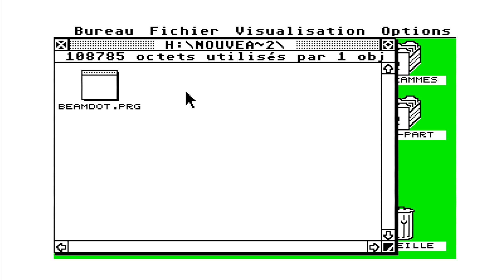BeamdoT, 2017 MJJ ProD Demo On Real ATARI ST Hardware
ConfiG : ATARI STe 4096 Ko (4Megas De RAM)
CPU : Motorola 68000, 8Mhz
ATARI STe corp. 1989.